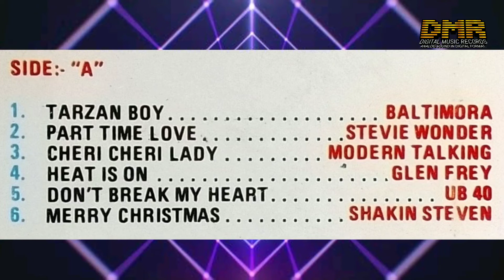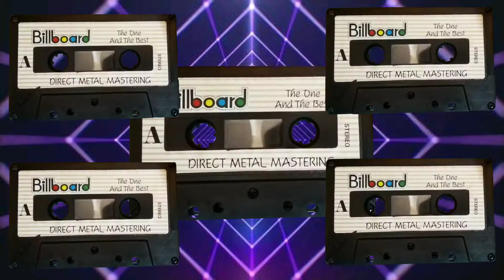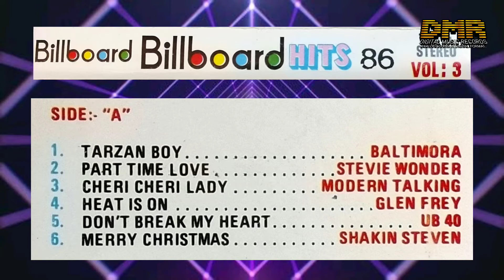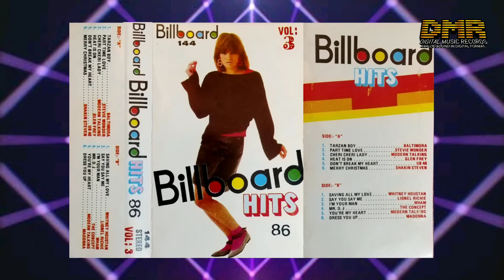Billboard Hits 86 - Tarzan Boy - Baltimora - 1985 Italian pop hits - living in the background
Tarzan Boy" is the debut single by Italian-based act Baltimora. The song was written by Maurizio Bassi and Naimy Hackett, and released in 1985 as the lead single from Baltimora's debut album Living in the Background. The song was re-recorded and released in 1993, and has been covered by several artists throughout the years.

Length 6:15 (album version)
3:50 (single version)
Label : EMI
Capitol / Manhattan
Songwriter - Maurizio Bassi Naimy Hackett
Producer - Maurizio Bassi